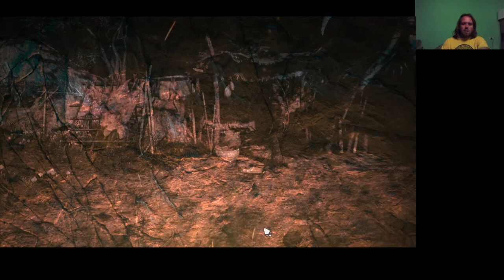ÚJABB VESZÉLYES BARLANGOK Far Cry Primal Expert/Survivor 100% végigjátszás #29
Bocs az akadozásért, nem tudom miért csinálta, de nem kezdhetem újra.